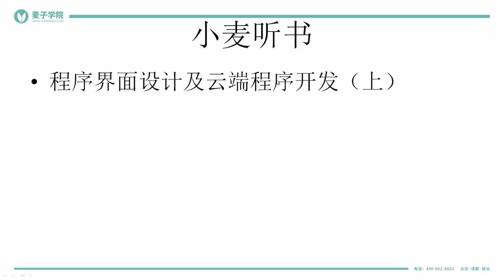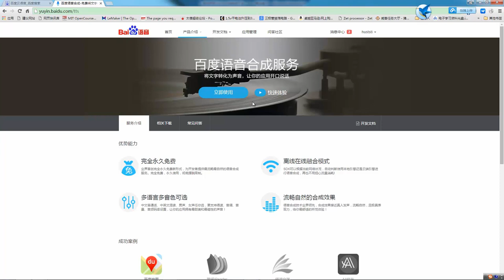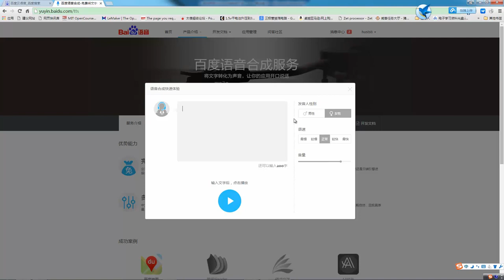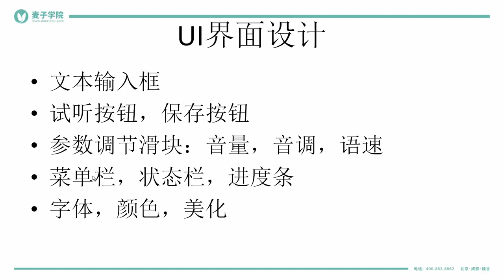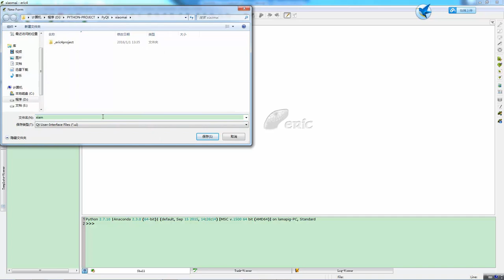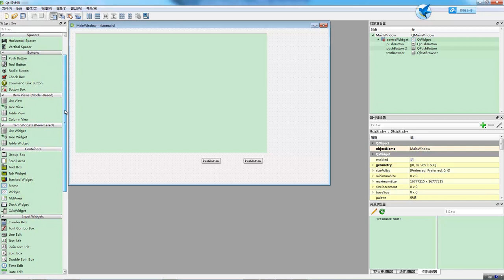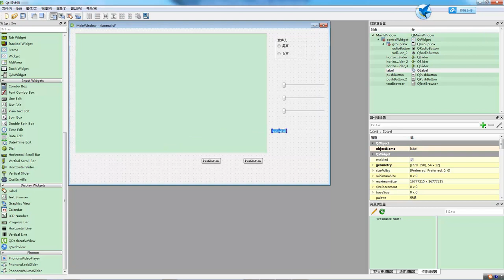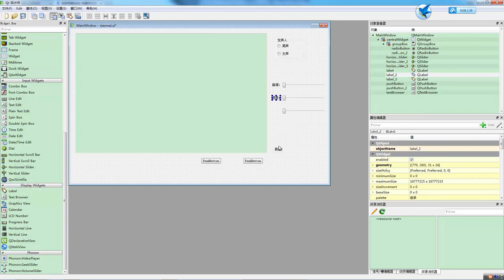小麦听书 小麦听书 3 程序界面设计及云端程序开发（上） mp4